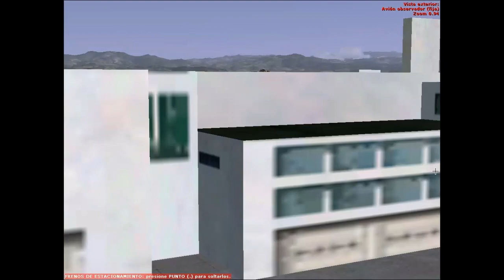EVA AIR ''HELLO KITTY' BOEING 777-300ER Astana Nursultan Nazarbayev Intl. A.-Taipei Taoyuan Intl. A.